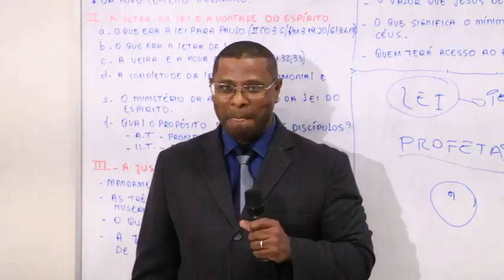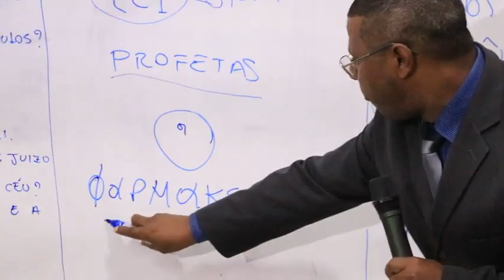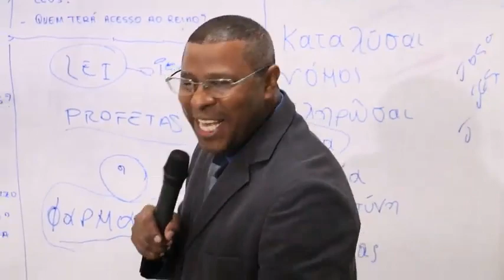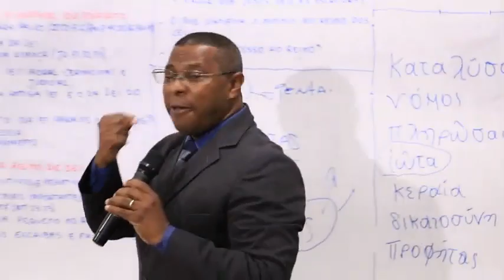Ficando "Beleza" - Pr. Osiel Gomes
PASTOR OSIEL GOMES DA SILVA

Presidente da Igreja Evangélica Assembleia de Deus Tirirical - São Luís - Maranhão.
Escritor da Casa Publicadora das Assembleias de Deus - CPAD.
Comentarista das Revistas da Casa Publicadora das Assembleias de Deus - CPAD.
Terceiro Presidente da Convenção Estadual das Assembleias de Deus no Maranhão - CEADEMA.

Cantor, Compositor e Músico.

Professor de Hebraico, Grego e Latim.

Escreveu 20 Livros nas áreas Teológica, Bíblica, Familiar e Comportamento.